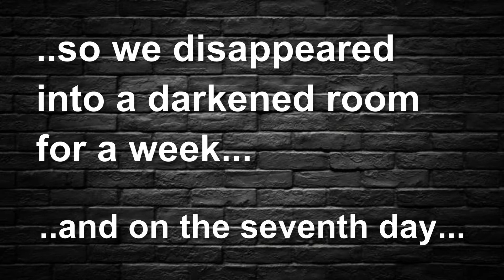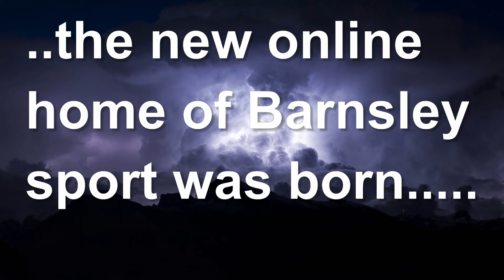BarnsleySport.com - The New Online Home for Barnsley Sport!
Barnsley Interactive launches online platform dedicated to Barnsley sport!